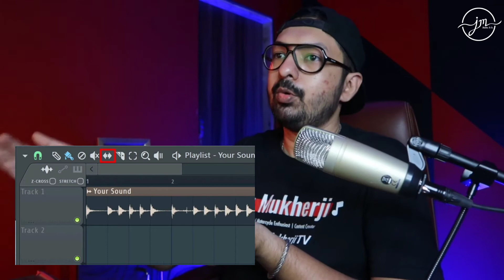[Hindi] Ergonomic Mouse For Studio | Music Production | Jay Mukherji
Hello! Viewers.
If You are looking for Ergonomic Mouse for Music Production & Recording Studio. Then this video is q must watch for you. In this Video I have selected Top 5 Music Production & Recording Studio Mouse.

1) Kensington Orbit K72337US Trackball Mouse

2) Razer Naga Trinity

3) Logitech Trackman Mouse

4) Logitech G600 Mouse

5) Kensington K64325 Expert Trackball Mouse

6) Redgear A20
(The Mouse - I am using right now)

Glace Prod. By Jay Mukherji

All Chapters Of This Video:-

0:00 - Intro/Thank You for 1K Sub Family
0:27 - In This Video Ahead
0:48 - Kensington Orbit (Mouse 1)
2:41 - All Products Chronological - Low To High
3:01 - Razer Naga Trinity (Mouse 2)
4:03 - Logitech Trackman (Mouse 3)
5:00 - Logitech G600 (Mouse 4)
6:06 - Kensington Expert (Mouse 5)
7:48 - Which Mouse I Use [Reveal]
9:23 - As Per Your Suggestions We Will Do It
10:00 - Outro